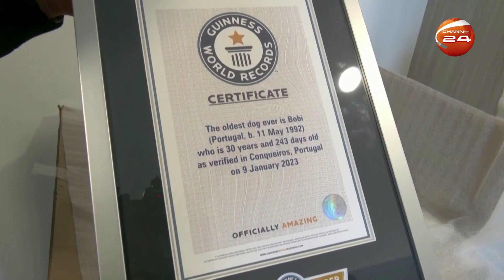মারা গেছে বিশ্বের সবচেয়ে বয়স্ক কুকুর ববি! | Worlds Oldest Dog | Bobi | Channel 24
»» Office Address:
Bangladesh.